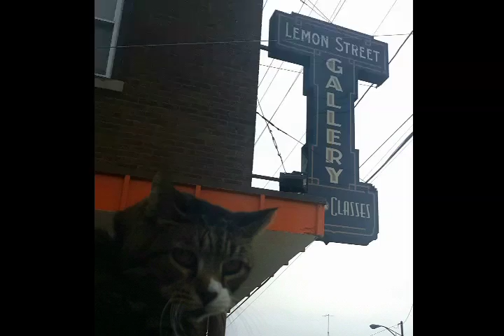Hounddog Wallace checks out the Lemon Street Art Gallery in Kenosha